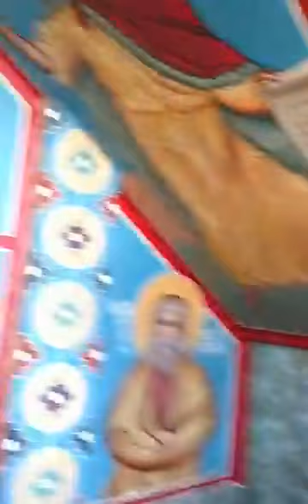Prophet Elias Feast Day Divine Liturgy 2017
Greek Orthodox Parish-Community of Prophet Elias Norwood and Eastern Suburbs
Η εορτή του Προφήτη Ηλία στο Νόργουντ
Με μεγαλοπρέπεια και εμφανή την συγκίνηση, εόρτασε η Νότια Αυστραλία τον ένδοξο Προφήτη Ηλία τον Θεσβίτη στον ομώνυμον του Ιερό Ναό στο Νόργουντ της Αδελαῒδος, στις 19 και 20 Ιουλίου 2017.

Το βράδυ εψάλη Μέγας πανηγυρικός Αρχιερατικός Εσπερινός και ανήμερα της εορτής, τελέσθηκε Όρθρος και Πανηγυρική Αρχιερατική Θεία Λειτουργία, προεξάρχοντος του Θεοφιλεστάτου Επισκόπου Δορυλαίου κ. Νικάνδρου, συμπαραστατούμενος από τον Ιερό Κλήρο της Ιεράς Αρχιεπισκοπής, της Αντιοχειανής και της Σερβικής Εκκλησίας.

Παρέστησαν ο Κυβερνήτης της Νοτίου Αυστραλίας κ. Hieu Van Le, ο Γενικός Πρόξενος της Ελλάδας στη Νότια Αυστραλία, κ. Ανδρέας-Κωνσταντίνος Γούρας, οι εκπρόσωποι των πολιτικών αρχηγών της Νοτίου Αυστραλίας, καθώς και εκπρόσωποι παροικιακών οργανισμών, Συλλόγων και Αδελφοτήτων.

Στο πέρας της Θείας Λειτουργίας έγινε η περιφορά της Αγίας εικόνος του Προφήτου Ηλιού στο προαύλιο και ακολούθησε η καθιερωμένη εόρτια τράπεζα και εκδήλωση στο κοινοτικό κέντρο της Ενορίας-Κοινότητος του Προφήτου Ηλιού Νόργουντ.